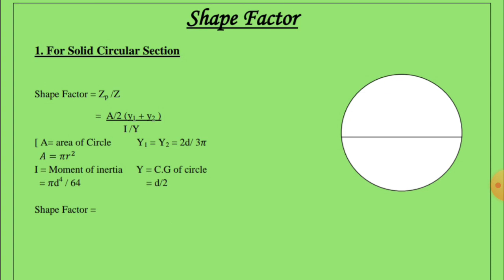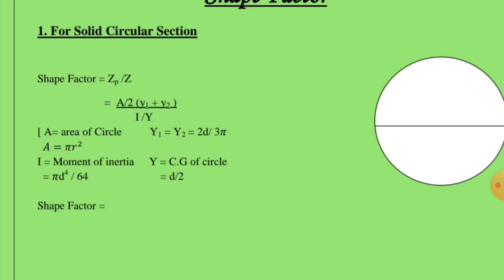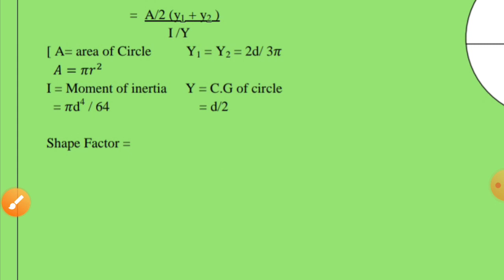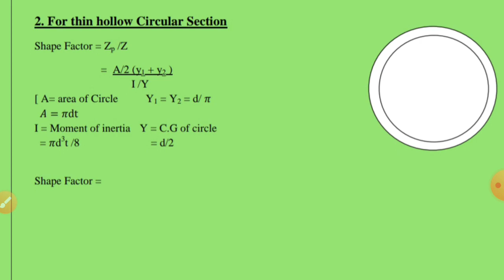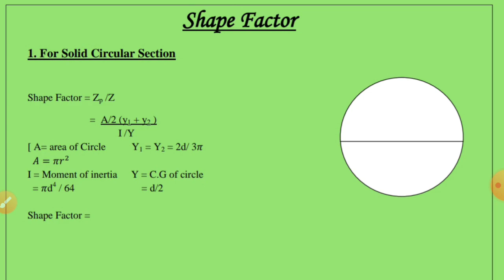Shape Factor ||Solid Circular Section & Thin hollow circular Section || Design of Steel Structures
Shape factor is defined as the ratio of the plastic moment and the yield moment of the section. It is a function of the cross-section form or shape and is represented by S. S = M p M y = f y Z p f y Z e = Z P Z e Where, Z e = Elastic moduli and Z p = Plastic moduli